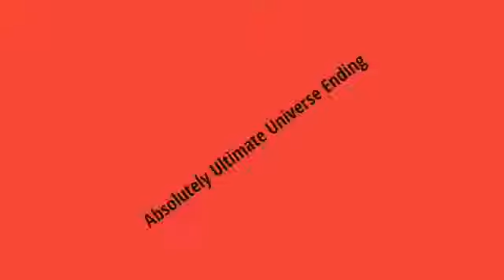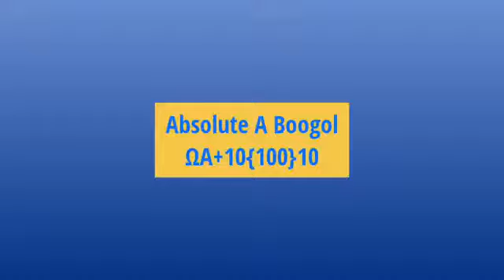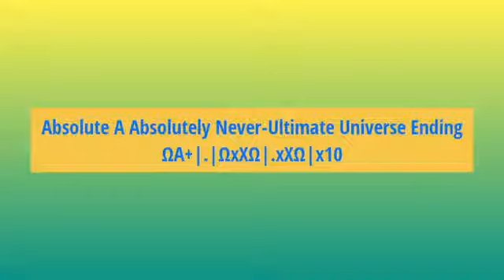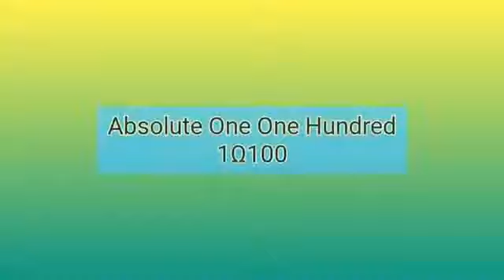Numbers 0 to TERMINUSFINITY part 3 (Reupload from TTF2022)